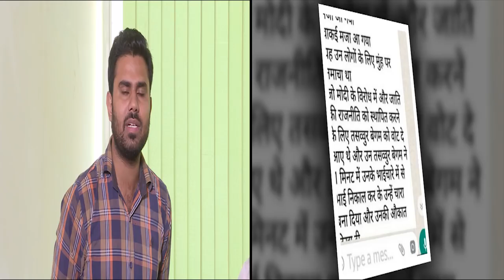KAIRANA जीतने पर TABASSUM HASAN की बदनामी के लिए BJP ने चली चाल...? सामने आया बड़ा बयान, मचा बवाल